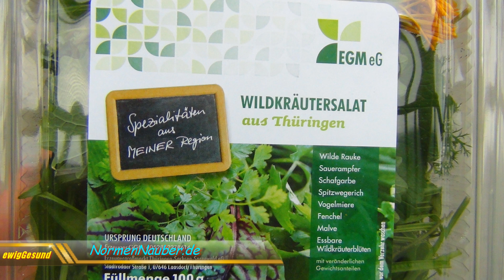Grüner Saft aus 2 frischen Wildkräutern (Löwenzahn & Brennesseln) mit dem Green Star Elite Entsafter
*Zutaten*
Löwenzahnblätter
Brennnesseln
Selleriegrün
Reife Äpfel